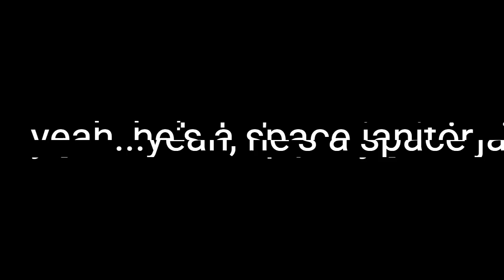Meet Frank, a Narcalid ambassador highlight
Meet Frank, one of 4 playable characters in Narcalid, a co-op metroidvania you can learn a few meditation techniques from.

He's not one for the spotlight, but he deserves to be on this crew as much as any college grad with a fancy pedigree. Good with a wrench, great with a plunger, but his favorite tool is his plasma shield, used to guard friends and push through questionable fumes.

Join this powerful team of adventurers on a quest to befriend instead of destroy. Make sure to check out a few of the lush meditation spaces along the way and take a break. It'll beautify the world and make your burdens just a little lighter.

Available to wishlist on Steam, now!